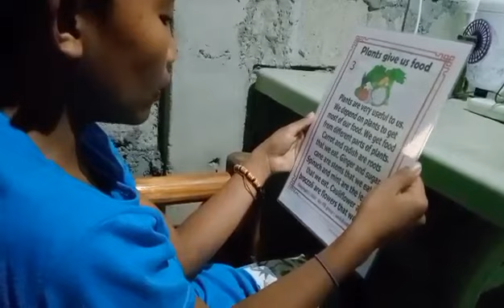Reading Comprehension(My son)